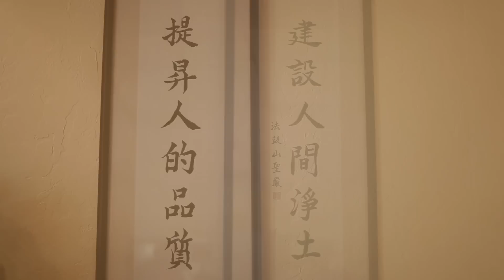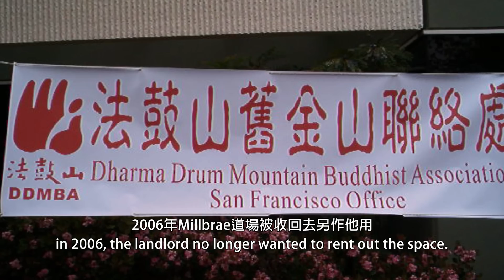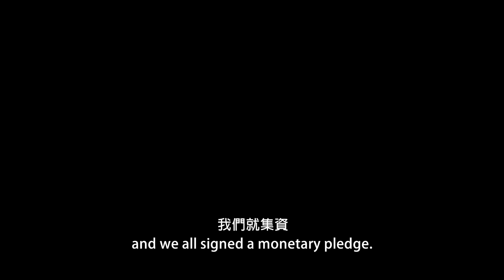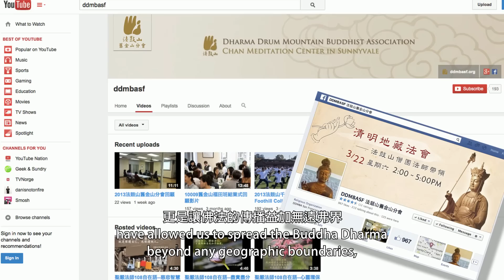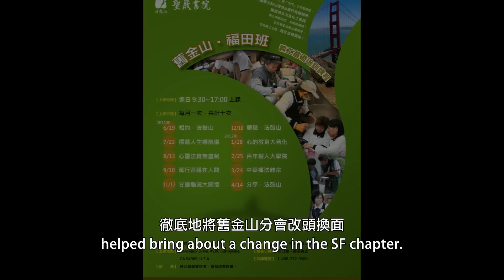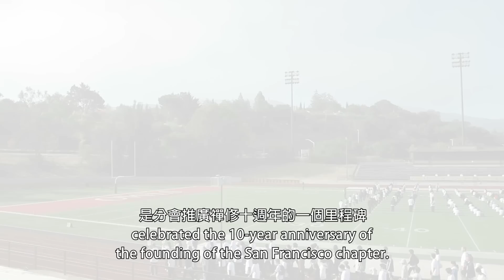傳燈・續願・菩薩行 Passing the lamp of wisdom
記法鼓山舊金山分會走過十年